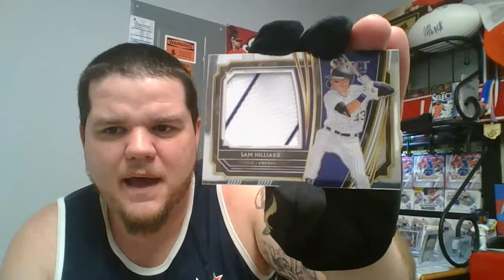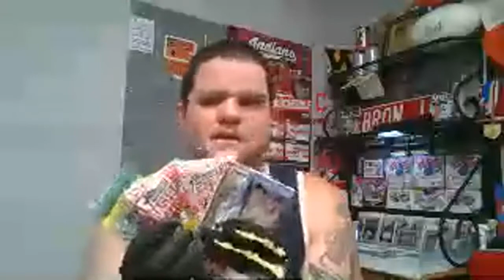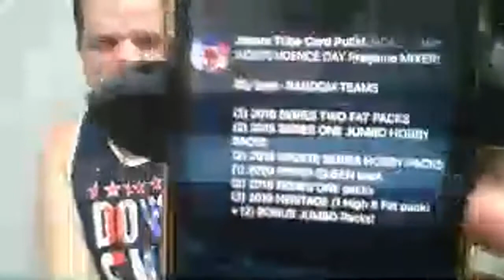NEXT BREAK UPDATE! INDEPENDENCE DAY PREGAME MIXER! Sunday, June 28th 10:00pm!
Stop in for a QUICKIE! Thriller Thursdayz have been SLACKING I know guys.. Its been tough out here, as I am sure most of you have experienced yourselves. We do however have an AWESOME 4th of July Pregame MIXER BREAK lined up for Sunday, and next week we should have hobbys of PRIZM & Series TWO!